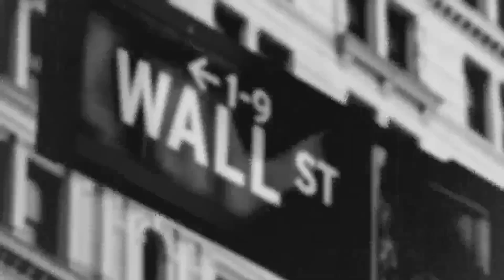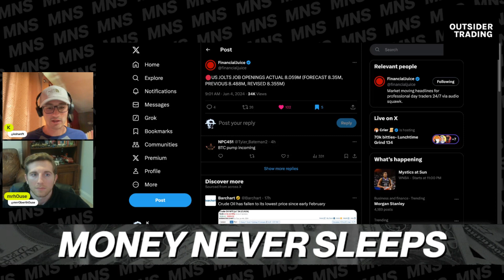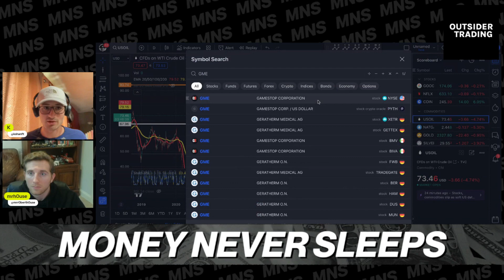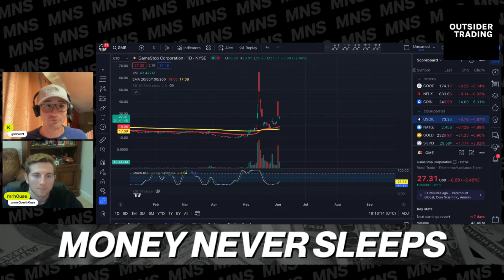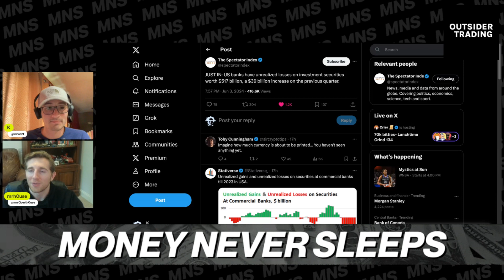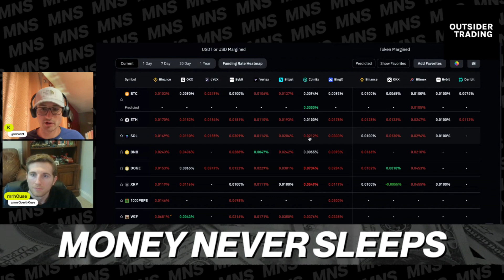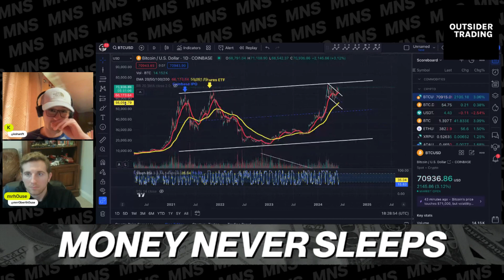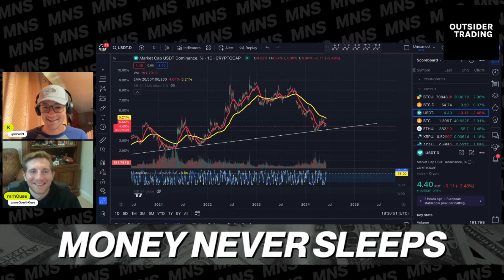Money Never Sleeps: Financial Pressure Mounts Without Release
We are back after a break in the schedule!

What's there to talk about if it isn't up only season and Roaring Kitty?

Looking at the glitch across the NYSE yesterday which caused asset prices to plummet before being restored along with much of the speculation that is circulating that there are several banks on the brink of insolvency. How did we get here?

Are international equity markets starting to breakdown all at once? We look at what is happening in the globally synchronized economy that could be finally impacting asset prices.

A warning on Gamestop volatility and the strange timing of Roaring Kitty's tweets. Should retail be praising the face of the Gamestop short squeeze?

A quick rundown on BTC and what could be ahead in the coming weeks, but also where we could go if things turn south.

K & House will discuss all this and more on today's episode of Money Never Sleeps.